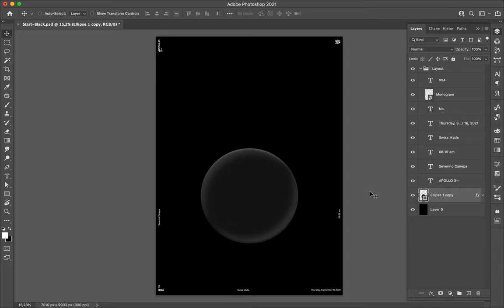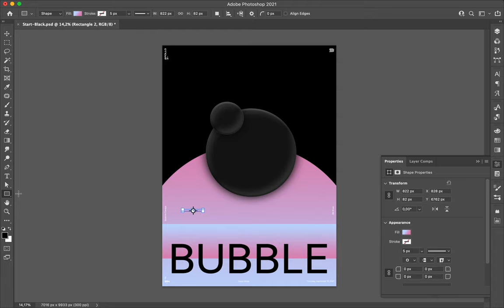Poster Speed Art 994 The Bubbles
Minimalist creation where I re-used yesterday's circle and design something with it.